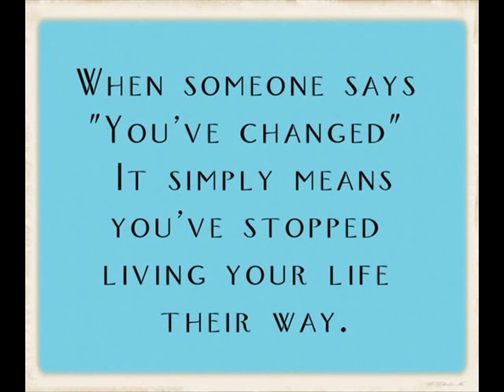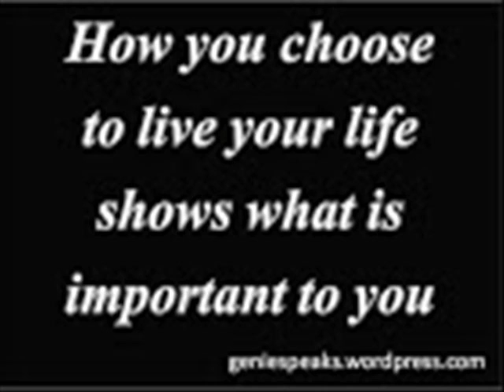"Success"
Stop existing.Start living.